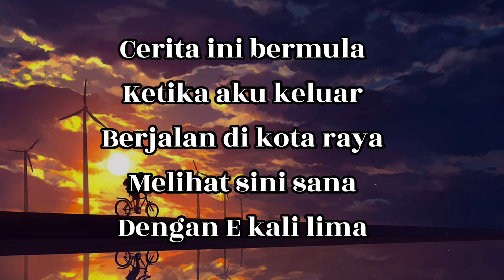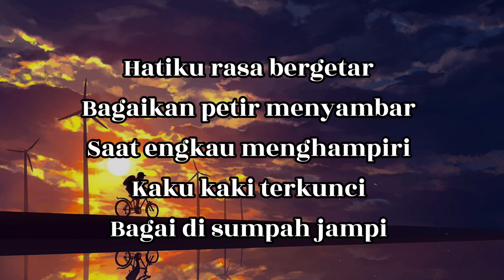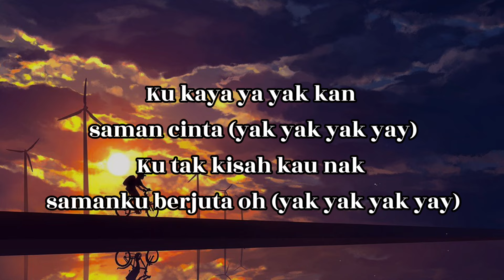Roadblock Hatiku - Baby Shima & Floor 88 (lirik lagu viral)